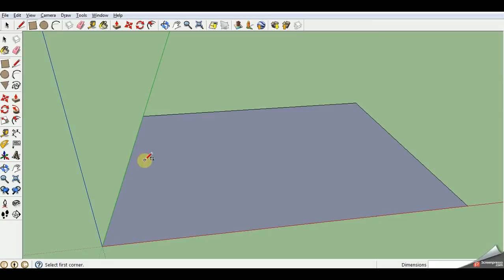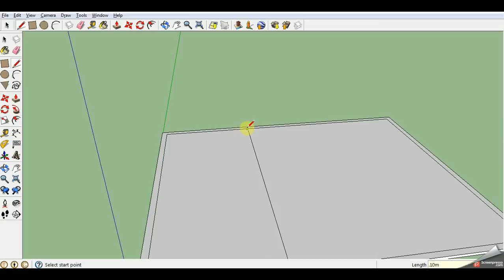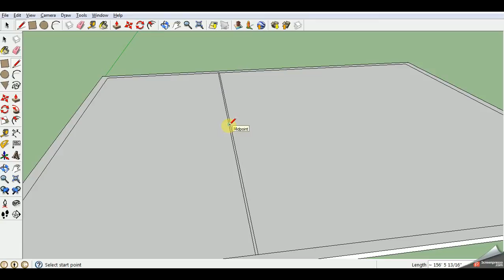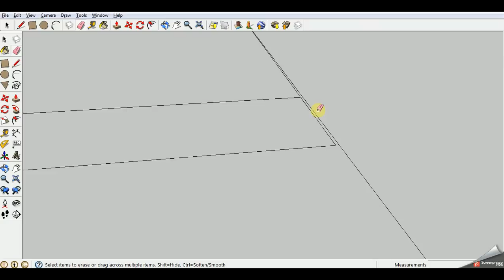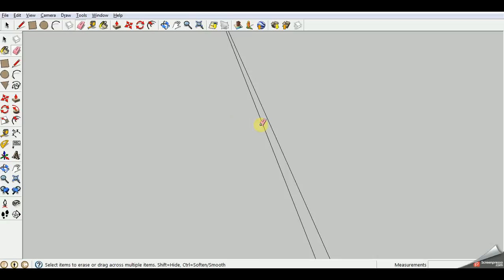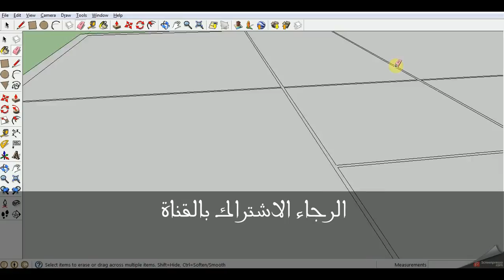تصميم منزل مع تقسيم الغرف | Google Sketch Up